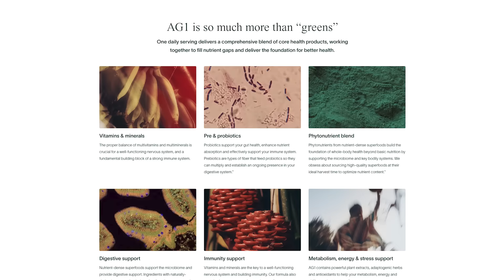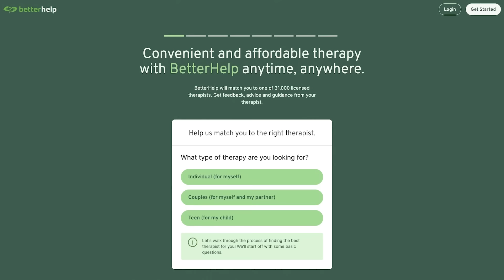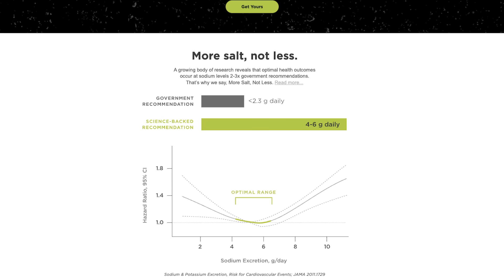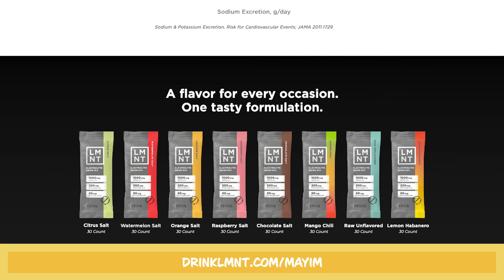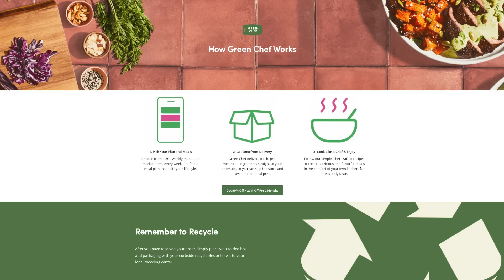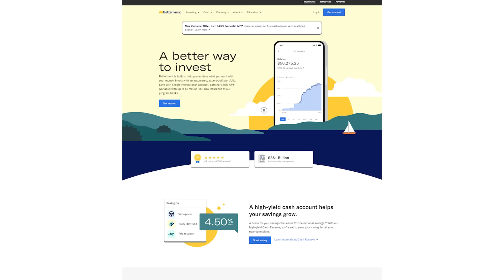How to Overcome a Painful Past & Break Codependent Attachment, with Pete Holmes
Transform the Pain from Relationship Betrayal into Radical Self-Reinvention

Channel Your Anger into a Powerful Protective Force!

The hilarious and brilliantly philosophical comedian Pete Holmes is in the MBB studio this week to share his thoughts on the nature of reality & consciousness, his struggles with navigating competing loyalties to loved ones, & how his journey to grow up helped him find his comedic gifts.

Pete opens up about the shocking moment of betrayal from his first marriage & how the painful lessons he learned led to his radical growth — which was the basis for his TV show CRASHING. He shares how he overcame his co-dependent relationship with his ex-wife, dedicated himself to his comedy, and navigated a relatable & emotionally complex relationship with his mom.

He also talks about why he believes psychedelics could be the key to unlocking a connection with the Universe and accessing deep realms of human consciousness.

He also shares how his prior path toward aspiring youth pastor primed him for his current career in comedy and how he has reclaimed the religious teachings he grew up with. PLUS. what does it mean that Mayim & Pete have the same Enneagram number??

You won’t want to miss Pete’s emotional breakthrough in therapy that taught him to honor his anger!

Trust us, this episode is packed with revelations that could change your perspective on life - TUNE IN to MBB today!!

CHAPTERS:
00:00 - Intro
04:35 - Pete Holmes' Views on Reality, Consciousness, & Spirituality
28:05 - Being Cheated On
50:10 - Benefits of Painful Experiences
53:50 - Emotionally Complex Relationship with Mom
1:13:54 - Embracing Anger
1:29:00 - The Prodigal Son
1:33:10 - Outro

Head to PeteHolmes.com to check out his upcoming tour dates.

Pete can also be seen starring in THE BEST CHRISTMAS PAGEANT EVER, which is scheduled to release from Lionsgate nationwide in November of 2024.